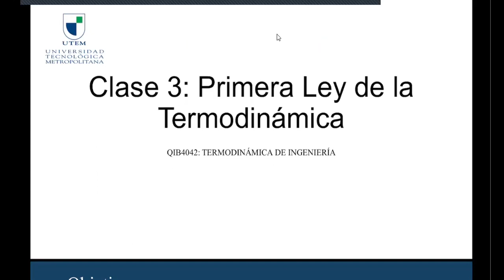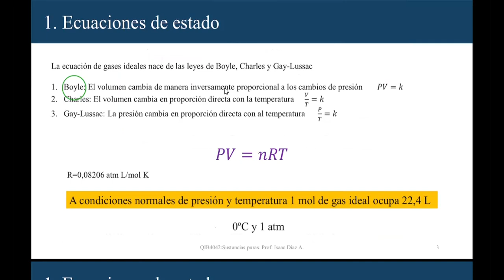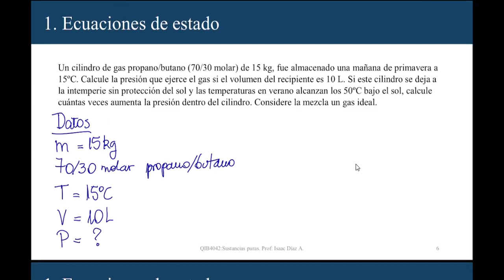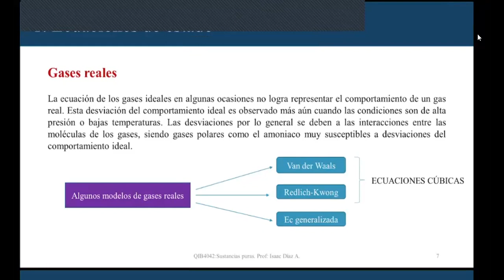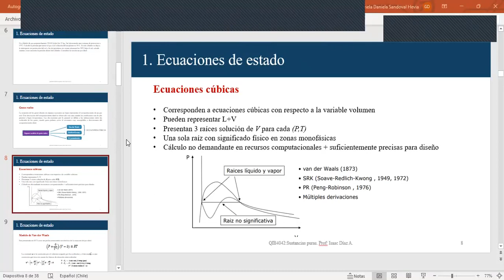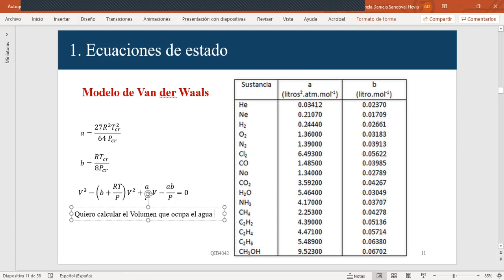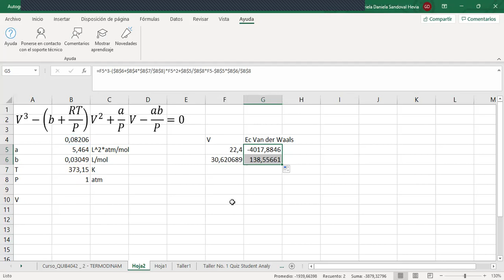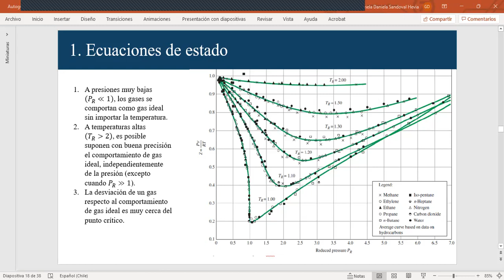QUIB4042 - Ecuaciones de estado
Clase sincrónica 7 de septiembre de 2021
Ecuaciones de estado de gases.